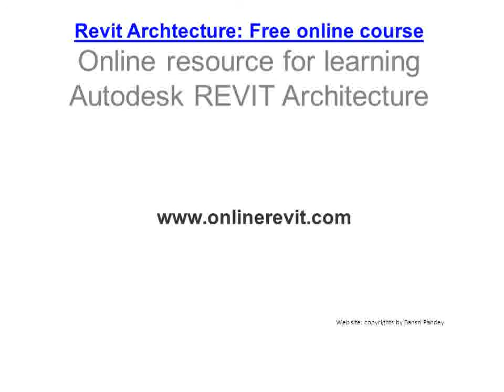learn revit architecture 2013 free online